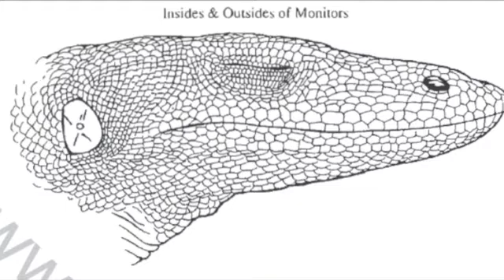Pronouncing the binomial names of monitor lizards (Glossop version)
There's a correct way to spell the scientific names of monitor lizards, but they way they are pronounced varies. I am from Glossop, and this is how I pronounce the names of monitor lizards that I had pictures of close to hand. The picture of V. albigularis is by S. Compton, of V. eremius by E.R. Pianka, of V. keithhorni by S. Irwin, of Varanus macraei by Hans Jacobs and of V. pilbarensis by B. Eidenmuller. All except the first taken from A Little Book of Monitor Lizards (1995). All other pics by me, unless stated otherwise.